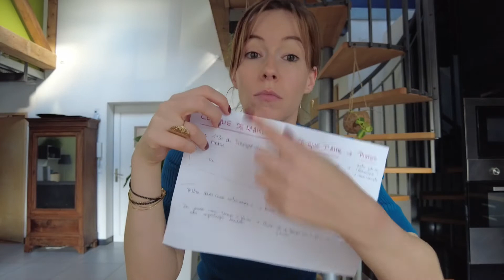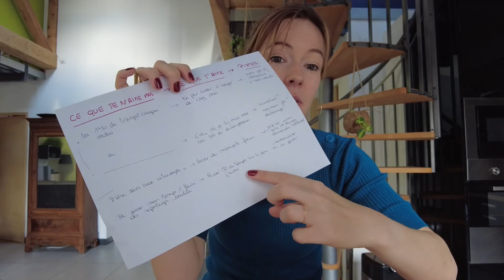Commeunlundi : Une astuce simple et rapide pour identifier ce que vous voulez vraiment 😉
Hello ☀!

*N'hésite pas à partager cette newsletter à toute personne qui pourrait être intéressée par son contenu 🙌*
Au programme du jour : Une astuce simple et rapide pour savoir ce que vous voulez vraiment 🤗